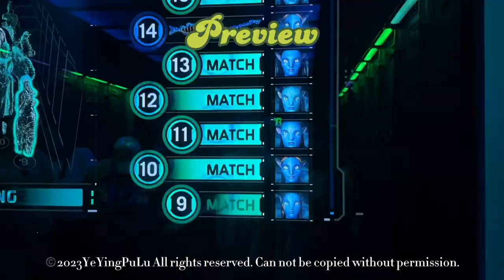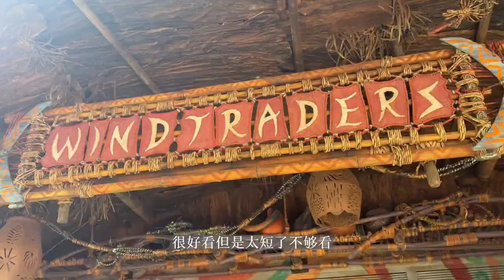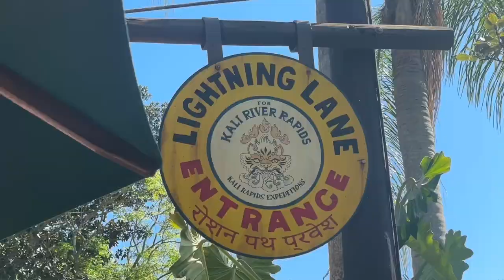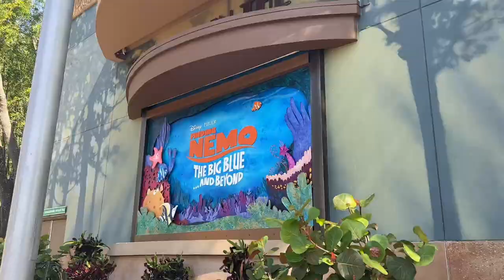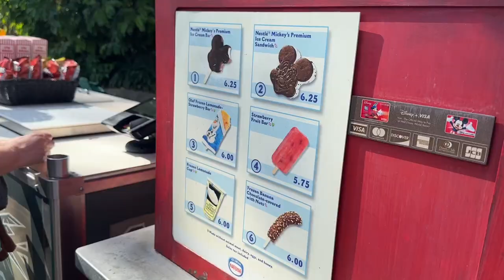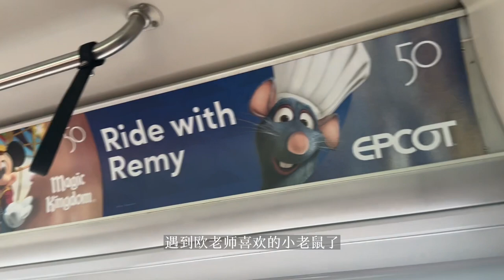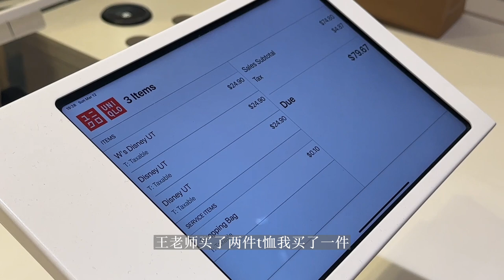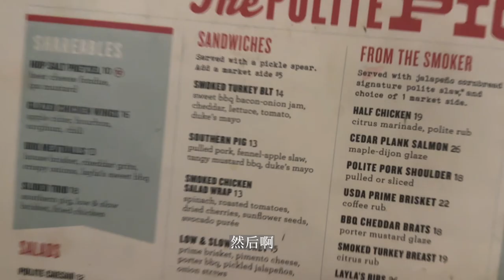My Spring Break Travel Vlog | Disney Animal Kingdom ✨